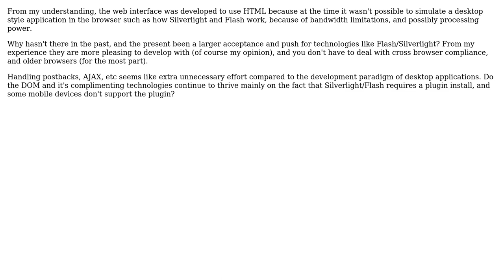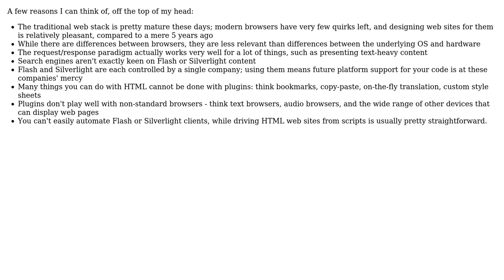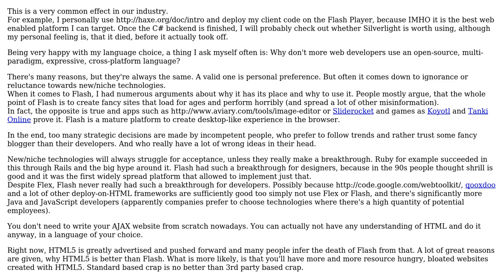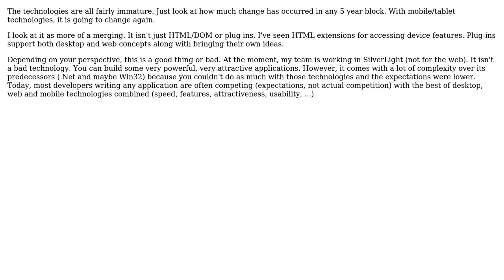Why are we still using the DOM in the browser rather than a desktop paradigm? (4 Solutions!!)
Why are we still using the DOM in the browser rather than a desktop paradigm?

With thanks & praise to God, and with thanks to the many people who have made this project possible! | Content (except music & images) licensed under CC BY-SA | Music | Images & others | With thanks to user The Muffin Man user tdammers user Jim Rush user back2dos and the Stack Exchange Network Trademarks are property of their respective owners. You are responsible for your own actions.